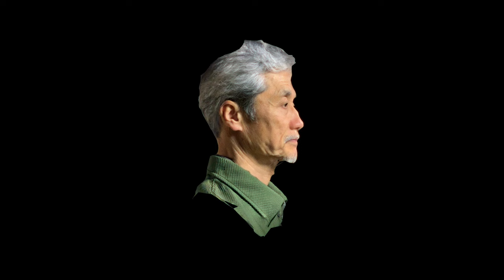TOCCHI - 東京時代 (Official Music Video)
TOCCHI - 東京時代

Lyric by TOCCHI
Beat by Louis Futon
Produced by TOCCHI,CraftBeatz
Mix & Mastering by CraftBeatz
Recorded by 人塵製作所
A&R by hokuto

Director : Kohei Yonaha (South Nerd Film)
DOP : Yuki Maxima
1st AC : Kota Noma
Gaffer : Ryuto Iwabuchi
Production Designer : Maya Sato
Casting : Anna Nozaki

Colorist : Haruka Ariga (ARTONE FILM)
Title Design : Takeshi Higa
Stylist (TOCCHI) : Camellia_hito
PA : Ryuichi Mizuno / Ren Horiuchi
Producer / PM : midnightdancingcrew

Cast
Asami / Jean-Paul AtusiKato / Chigusa Tomita
Ichi Okamoto / Maruka Fukami / Masako Suzuki
Ryuichi Mizuno / Ren Horiuchi

Artist : TOCCHI
Title : 東京時代
Format : Streaming & DL
Release Date : 2023/9/13
Label : Final Weapon Company

Track list

1. 2023
2. 東京時代
3. 噂商売
4. 掌の大衆
5. 一線
6. 満足気な落ちこぼれ
7. 遊芸人
8. 襷
9. 自画自賛家
10. Independent Era feat. HANG & 唾奇

Track1,10 Beat by CraftBeatz
Track2,5,6,7 Beat by Louis Futon
Track3,4,8 Beat by Rascal
Track9 Beat by hokuto

All Written by TOCCHI
Track10 Written by TOCCHI, HANG, 唾奇
All Mixed & Mastered by CraftBeatz
All Arrangement by CraftBeatz
All Recorded by 人塵製作所
Artwork by HANG
A&R by hokuto